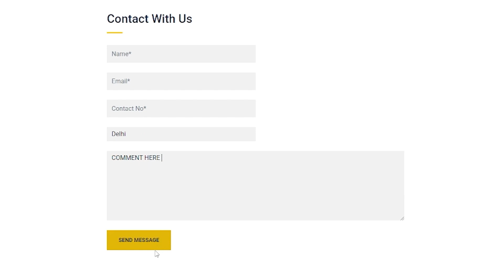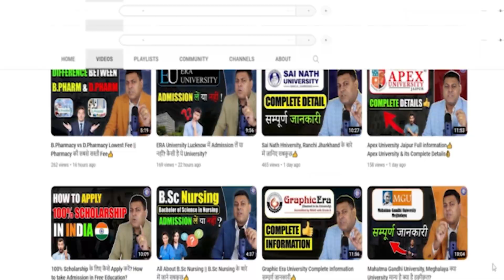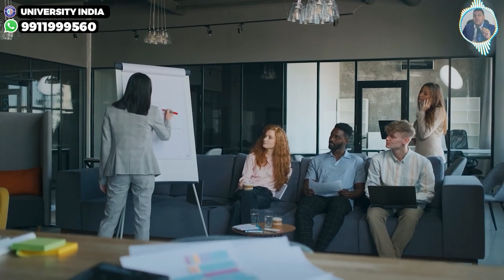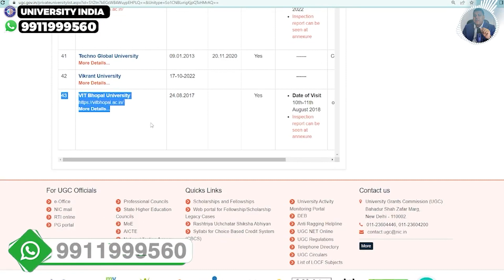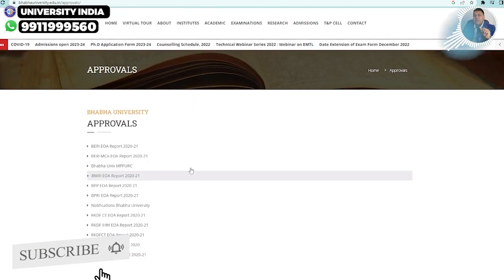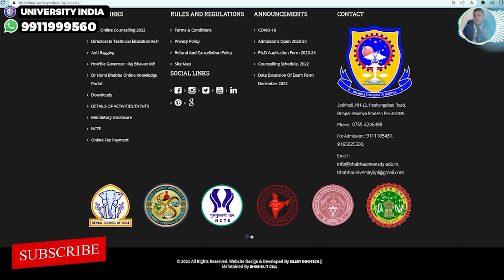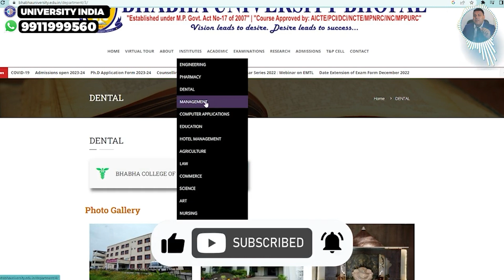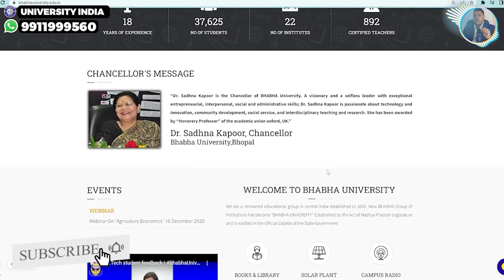Bhabha University, Bhopal के बारे में जानिए सबकुछ! Bhabha University, Bhopal👍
*bhabha university
*bhabha university admission
*bhabha university admission process
*bhabha university bhopal
*bhabha university mp
*bhabha university approvals
*bhabha university courses
*distance university
*distance education
*distance education in india
*distance mba
*distance courses
*distance mba fee
*online education
*online education in india
*online mba